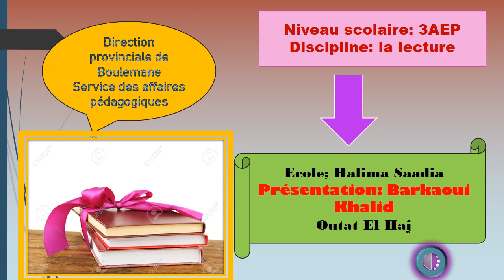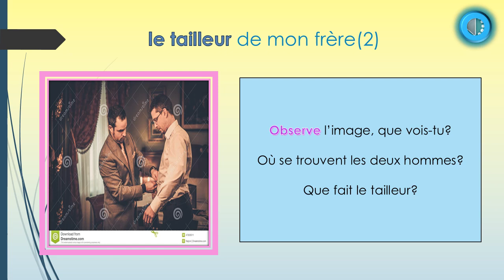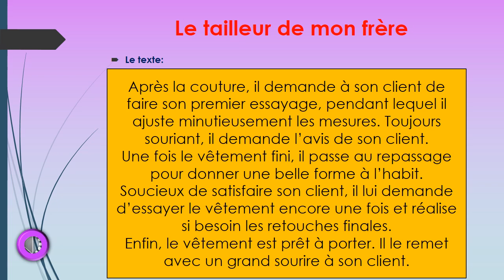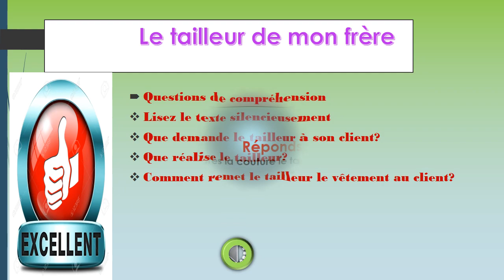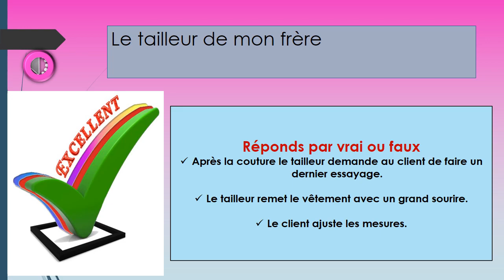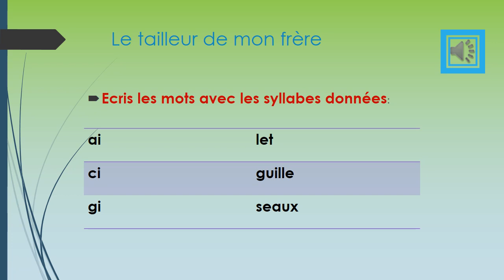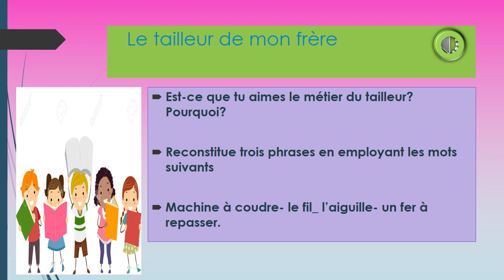lecture 2 le tailleur de mon frère 2ème partie/ 3AEP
Amener l'élève à lire avec aisance ce texte, à mieux comprendre le message et à apprécier le métier du tailleur.